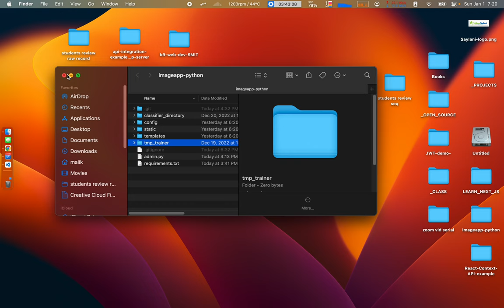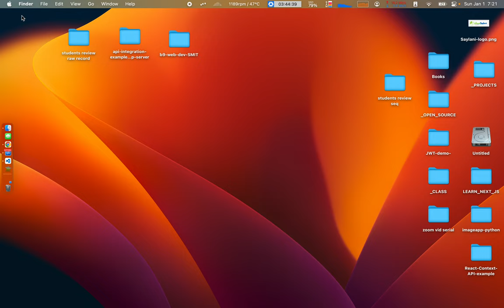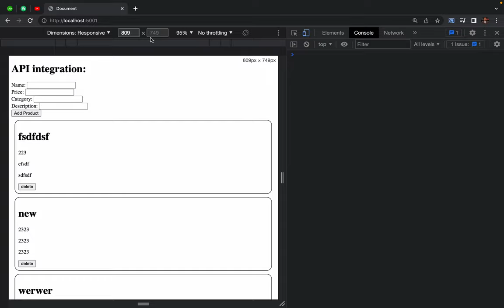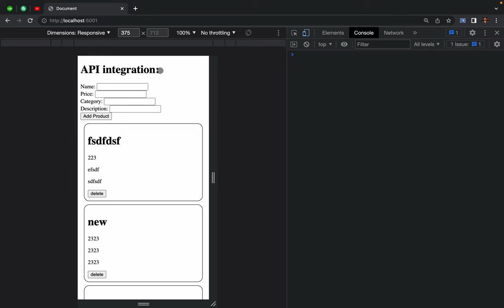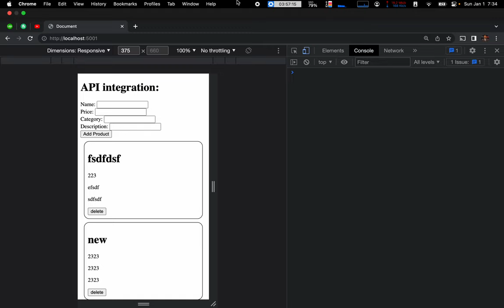30. What is PWA and why it is important